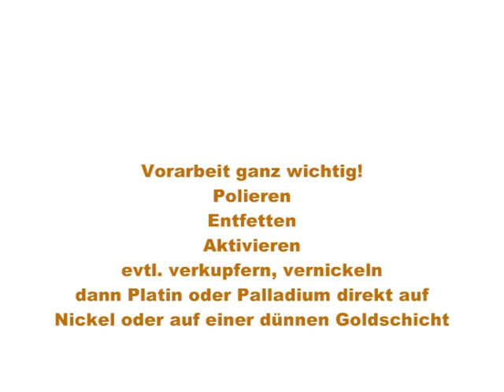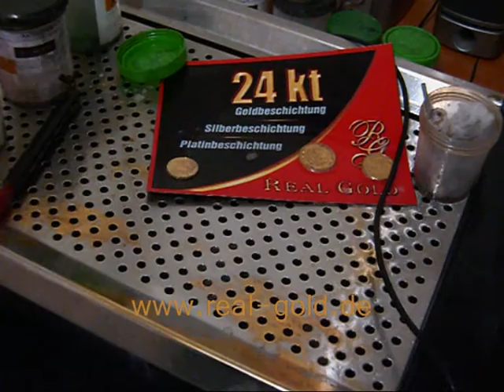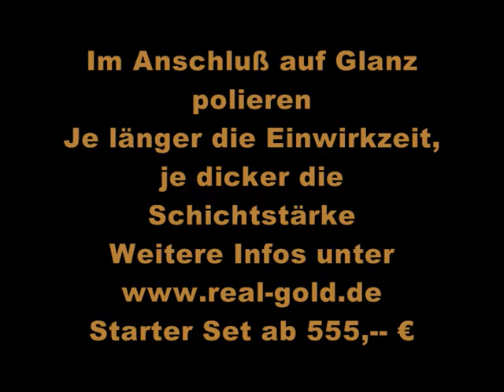Beschichten mit Platin kann Jeder! Selber platinieren - Platin Elektrolyt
Betzmann Galvaniksystems zeigt, dass man jeden Gegenstand mit Platin sehr einfach beschichten kann. Starter Set ab 400,-- €
Infos unter